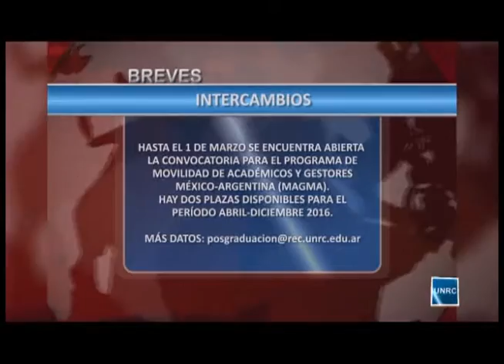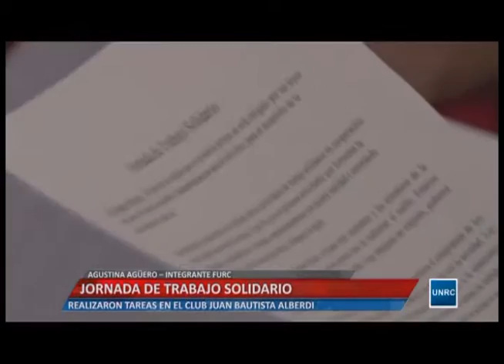Universidad Informa - Programa completo 18-02-16